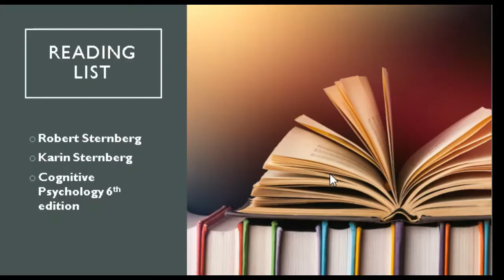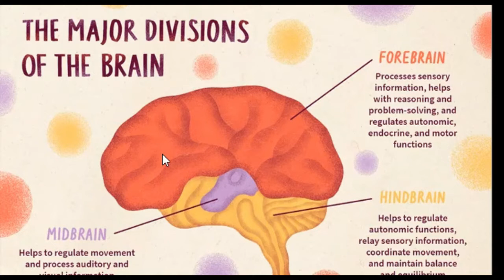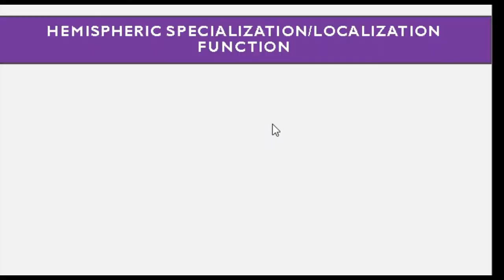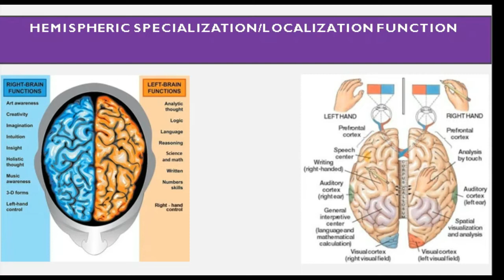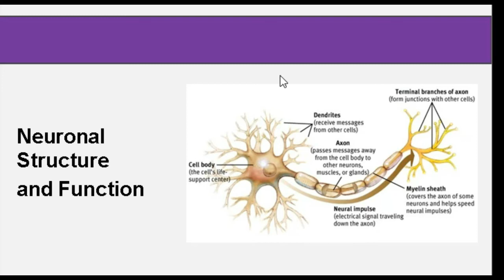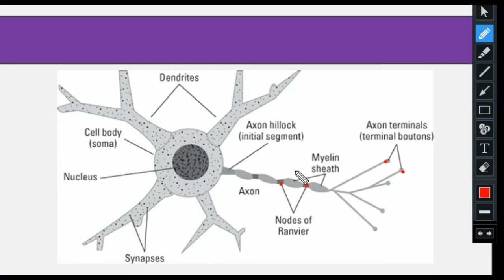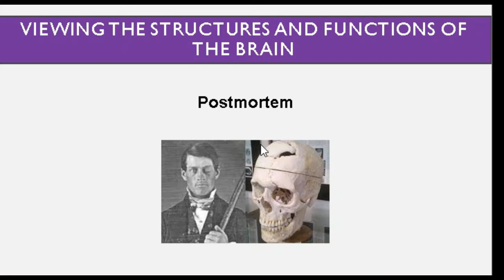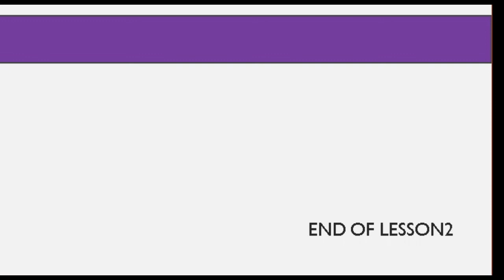COGNITIVE PSYCHOLOGY: COGNITIVE NEUROSCIENCE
Cracking Nerves Chanelle is intended to give some insights in Psychology. Not a perfect tutor. All I want is to spread content that might help you (hoping) in understanding lesson